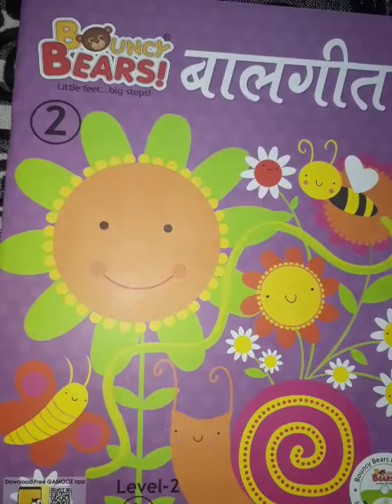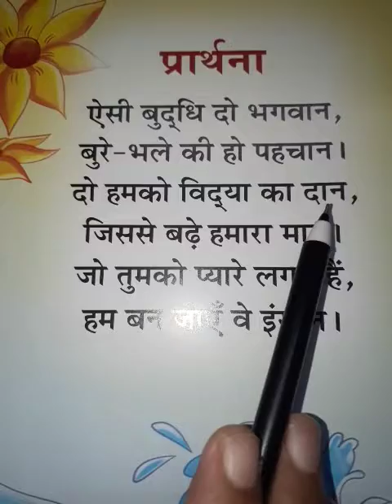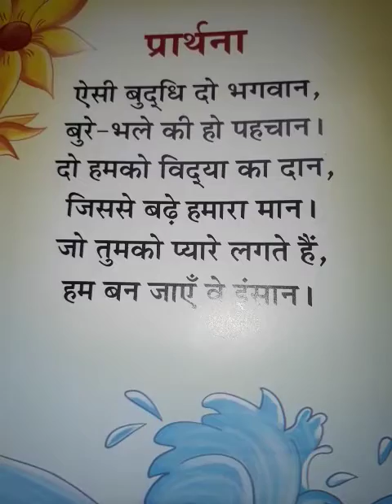प्रार्थना कविता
आज हमलोग कविता पढेंगे जिसका शीर्षक है प्रार्थना